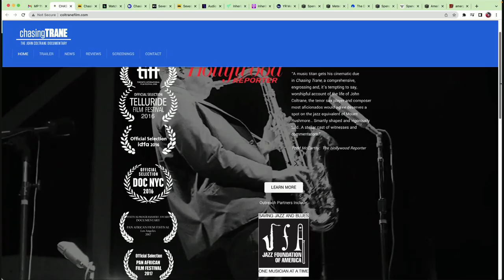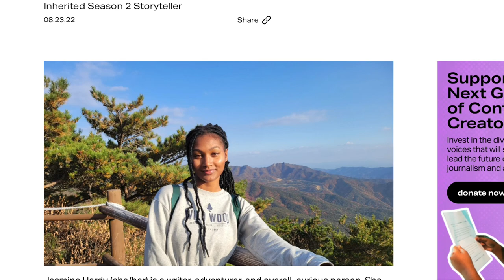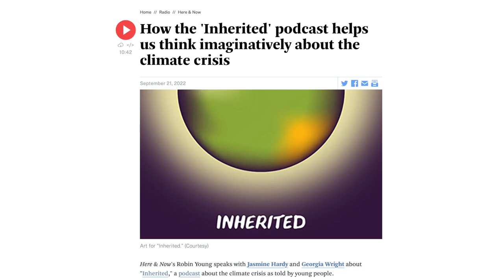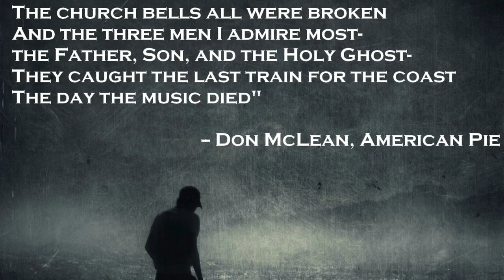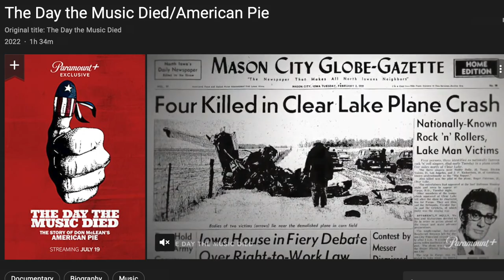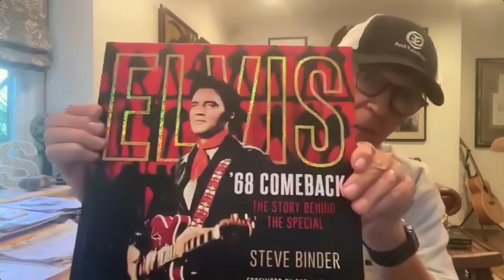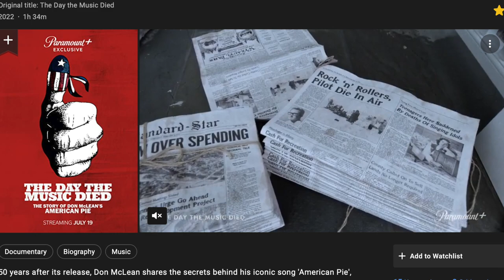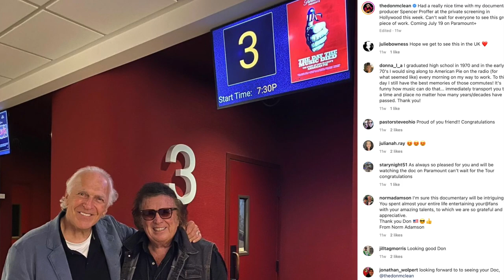Climate Storytelling & The Day The Music Died with Spencer Proffer, Georgia Wright and Kenia Hale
Media and Music Producer Spencer Proffer joins us to talk about his Paramount + doc, The Day The Music Died which beautifully tells the story of the song that lives on, Don McLean’s American Pie.

Plus, Audio Content Creators Georgia Wright and Kenia Hale are using storytelling to share the important narrative of how climate change is impacting the lives of young people throughout the world. Their New York Times recommended podcast, Inherited creatively embraces the youth climate movement.

And Fritz and Weezy are recommending Chasing Trane on Hulu and Severance on Apple +.